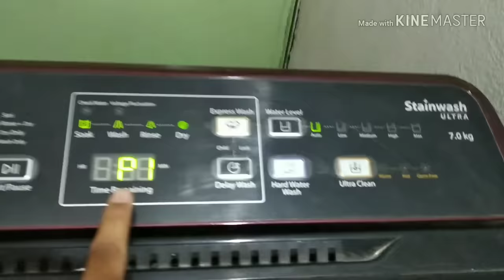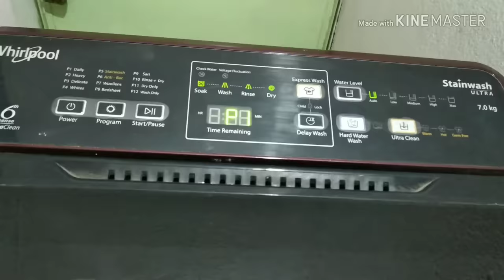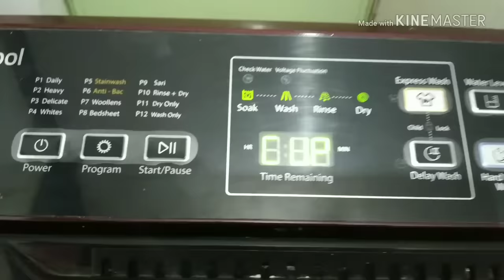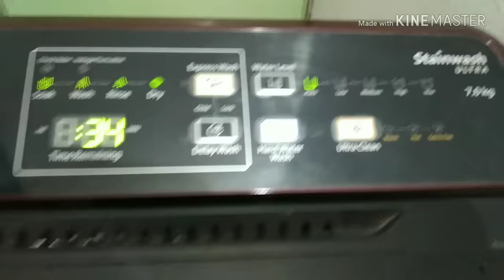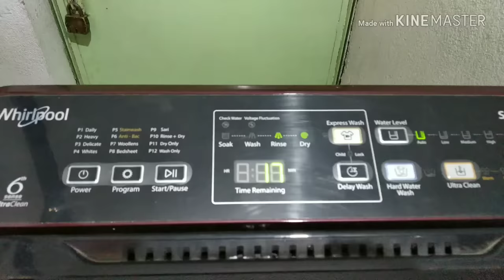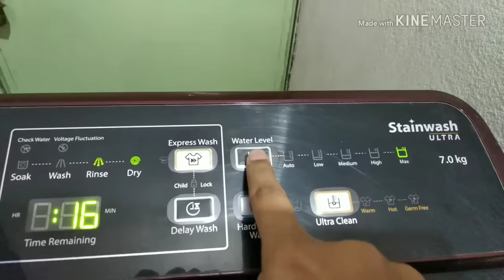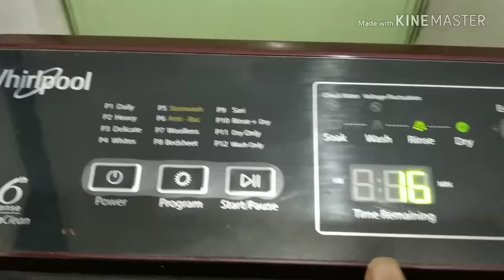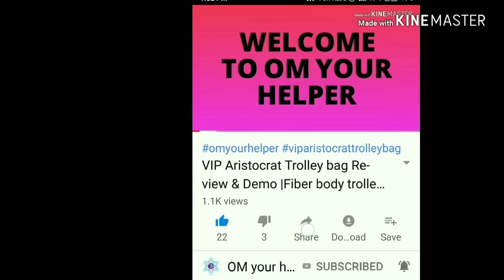Whirlpool automatic washing machine tips and tricks|वाशिंग मशीन में कपड़े कैसे धोए|om your helper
om your helper
thank you for opening!!